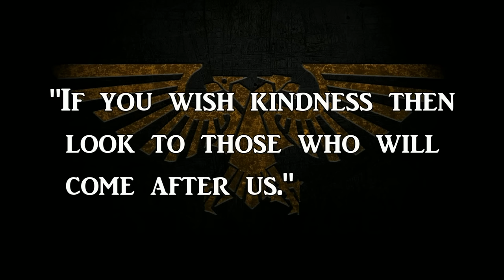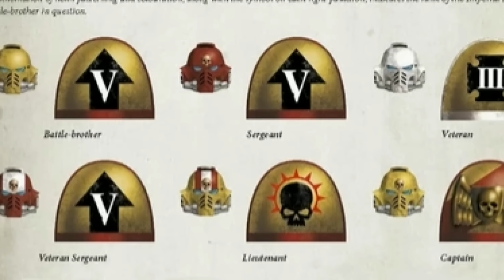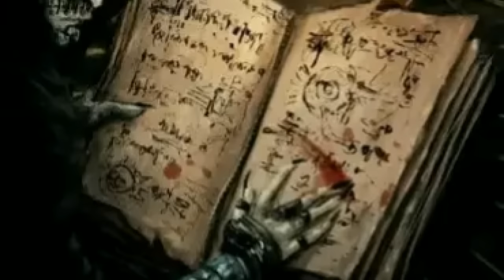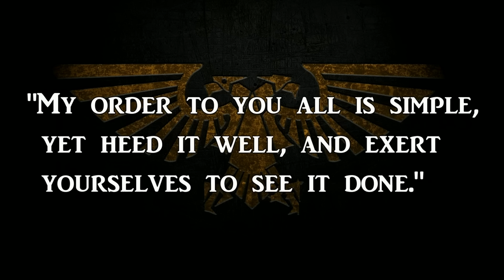IMPERIAL FISTS - Praetorians of Terra | Warhammer 40k Lore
Today we shall elucidate the 7th Legion of the Adeptus Astartes: The Imperial Fists.

Forged during the Unification Wars to build the future strongholds of the Imperium, the masters of Fortification and Siegecraft would earn vast glories with their reunion of their Primarch Rogal Dorn.

Defending Holy Terra during the Horus Heresy and the final battle of the Siege of Terra, the sons of Dorn would be remembered as the stalwart, brave and indomitable defenders of Humanity.

00:00 Introduction
01:00 Foundations of the Imperium
04:00 Rogal of House Dorn
06:04 The Emperor of Inwit
07:10 The Venerated Hero
10:19 Advisor to the Warmaster
12:48 Fortification of Terra
14:42 The Solar War
17:24 Battle of the Iron Cage
19:43 Heraldry of the 7th
21:11 Elite of the Fist
23:14 Might of the Praetorian
25:31 Chapter Organisation
30:58 Recruitment
33:45 Geneseed
36:35 Doctrine of War
38:46 Conclusion